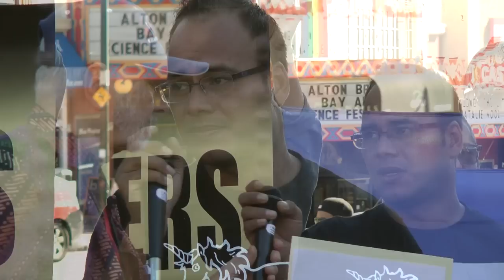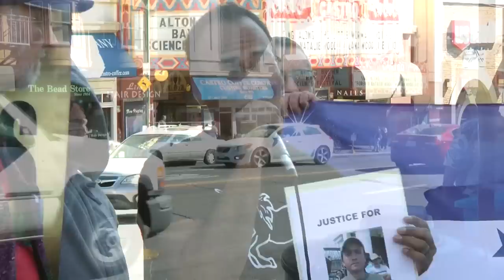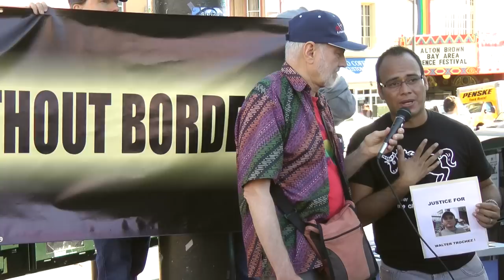La manifestación en apoyo de la activista amenazado Erick Vidal Martínez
Erick Vidal Martinez es la segunda persona abiertamente gay que se ha postulado para el Congreso en Honduras. ¿Que pasó a la primera? Fue asesinado. Más que 70 activistas LGBTI han sido matados en asesinatos selectivos desde el golpe de estado de 2009 contra el presidente democráticamente elegido Manual Zelaya. Eric es un entrenador de derechos humanos y un fundador del Movimiento Diversidad de Resistencia. Corre como un candidato con el partido Libre, un partido que ha surgido del movimiento del golpe de estado de 2009.  Desde 2009 Honduras se ha convertido en el país de mas homicidios de todo el mundo.  No se puede exagerar el coraje de los que se oponen al régimen actual de Lobos. Los EEUU siguen enviando apoyo financiero a las fuerzas represivas policíacas y militares del régimen Hondureño.